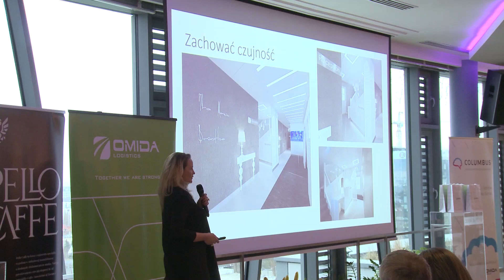relacja wydarzenia KOBIETA W BIZNESIE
Produkcja: Eltis Media Group Photo Film Video
zdjęcia, montaż: Bartosz Dombrowski

na zlecenie: OMIDA Group

Eltis Media Group od kilku lat zajmuje się nie tylko produkcja TV, ale w ofercie znajduje się również relacja koncertu, teledyski, spoty promocyjne, film reklamowy.

Każdą współpracę rozpoczynamy od rozpoznania oczekiwań klienta. Eltis Media Group przedstawia różne warianty, dostosowując się do możliwości finansowych zainteresowanego.

Extra tagi:
spot reklamowy Gdańsk
reklama trójmiasto
relacja z wydarzenia Sopot, Gdynia